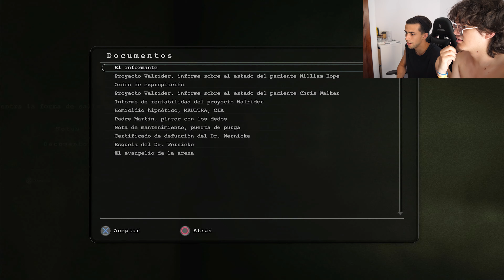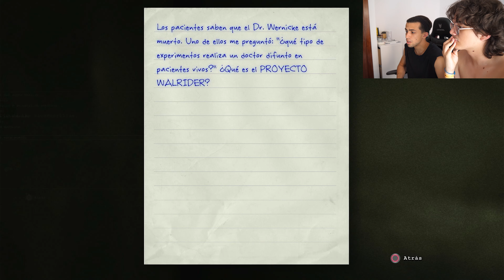Outlast: Capítulo 6# - Las alcantarillas | Gameplay (Español)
Seguimos haciéndonos paso en la oscuridad del alcantarillado de Mount Massive. Este maldito hospital es enorme y lo peor de todo es que el enorme variante de Chris Walker nos sigue el rastro en cualquier lugar.

Tras accionar dos válvulas para bajar el nivel de agua de la unión inferior estamos intentando seguir el plan lunático del Padre Martin con la esperanza de encontrarnos con la salida pronto. El cura no deja de aparecer y de guiarnos. Desgraciadamente, creo que la salida la tendremos que buscar por nuestra cuenta y priorizarla como objetivo. Cosa que no le gustará a él, pero paso de vérmelas con su supuesto dios.

Espero que si encuentras este escrito que no lo dejes morir en el olvido. Envíalo a las autoridades pertinentes, a los medios noticieros, a cualquier punto de información independiente. Solo no dejes que se salgan con la suya, si nosotros no conseguimos salir.

- Diario de Elio Sejano -